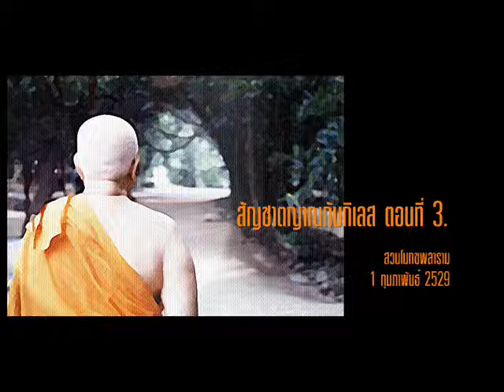สัญชาตญาณกับกิเลส ตอนที่ 3.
ภาคมาฆบูชา2529

ชุด ธรรมะกับสัญชาตญาณ
หัวข้อ : สัญชาตญาณกับกิเลส ตอนที่ 3.
1 กุมภาพันธ์ 2529